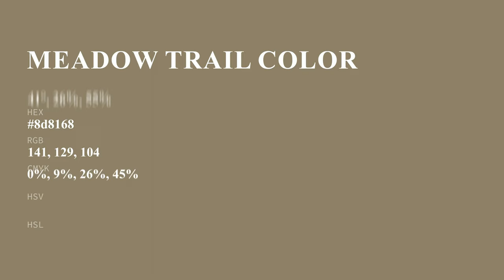Meadow Trail color 8d8168 hex color - Yellow color - Cool color 8d8168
What color is Meadow Trail ? 8d8168 hex color - Yellow color - Cool color 8d8168

Hex 8d8168 Color Code is also known as Meadow Trail color.